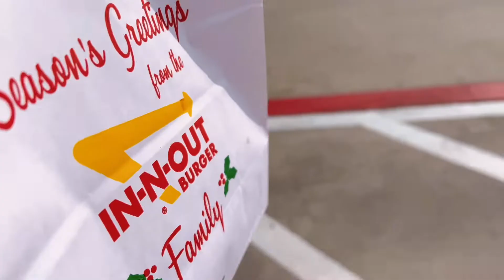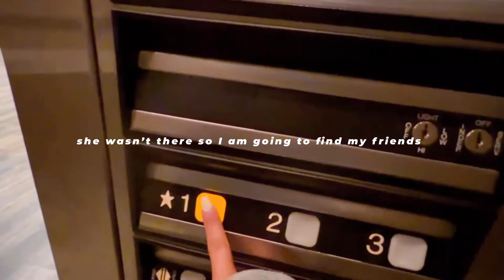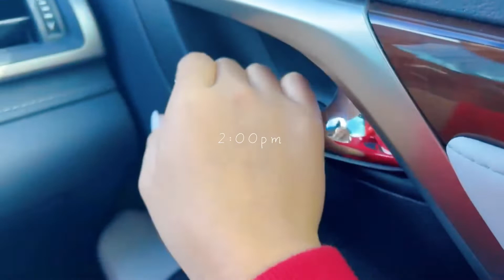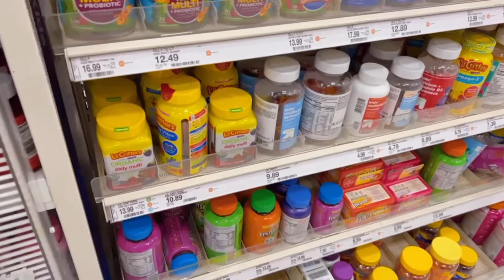GETTING READY FOR CHRISTMAS 💅 nails + lot’s of partying | Sarah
sorry for posting this late I have been really busy these past days... but I still hope you enjoy the video!

✞ "but when thou doest alms, let not thy left hand know what thy right hand doeth." Matthew 6:3

♥BGM♥
lukrembo-bored